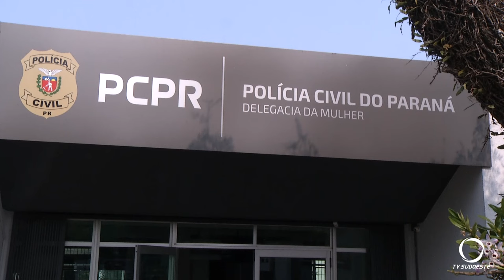Polícia Civil de Pato Branco prende homem suspeito de violência doméstica e apreende armas de fogo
Segurança: Polícia Civil de Pato Branco apreende mais de 20 armas de fogo, munições e prende homem suspeito de violência doméstica.